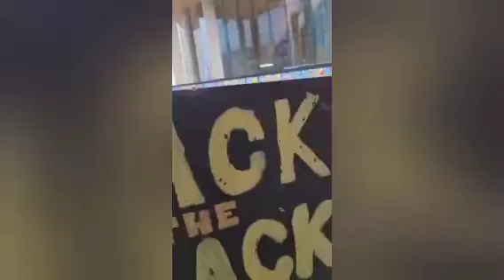A group of far-left activists have shut down the road to har××s a small group of "back the blue"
A group of far-left activists have shut down the road to har××s a small group of "back the blue" pro-police protesters in downtown Portland today. They try to prevent people from filming freely in public. Video by SCATSOTS